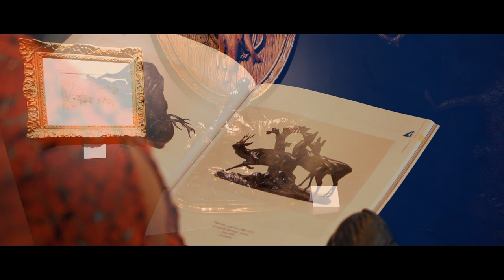ALL ARTS KNOCKE 2019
L'art et la chasse par le bronze animalier avec des œuvres de Pierre-Jules MÊNE, Jules MOIGNIEZ, Alfred DUBUCAND, Henri Alfred JACQUEMART, Ferdinand PAUTROT , Auguste CAIN, Edouard DELABRIERRE, Christophe FRATIN, Prosper LECOURTIER, Jean-paul GOURDON, Carl Kauba, Georges Vacossin, exposition au salon Art Nocturne Knocke du 10 au 18 août 2019.